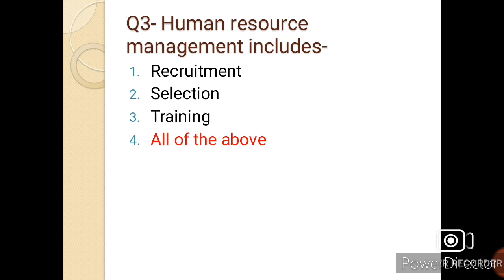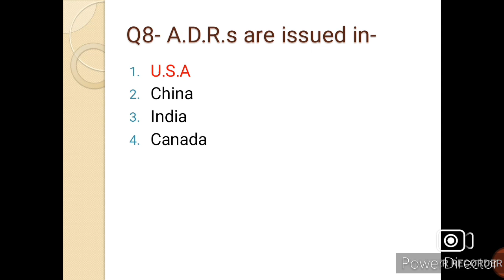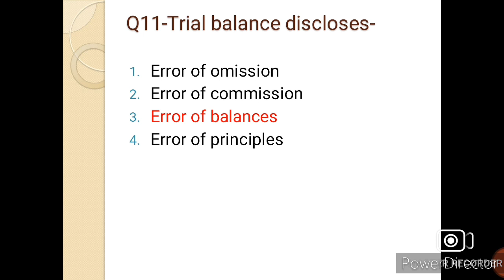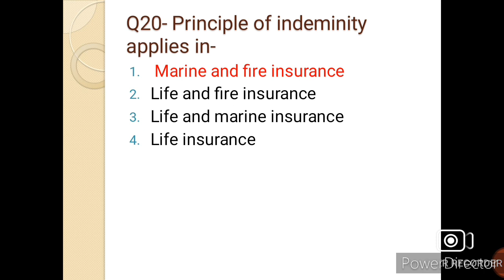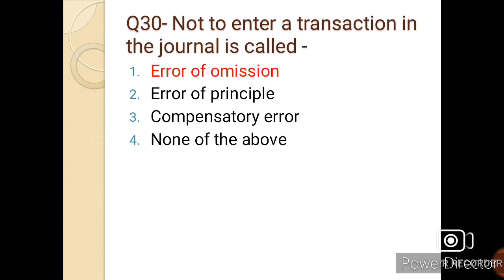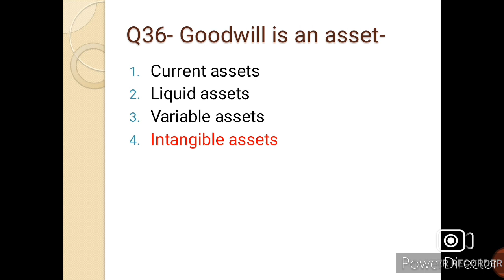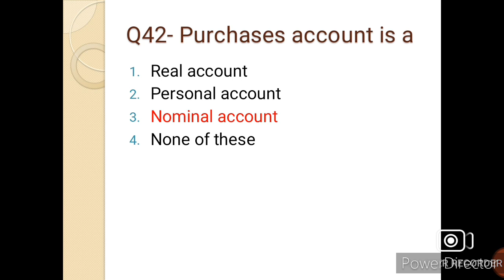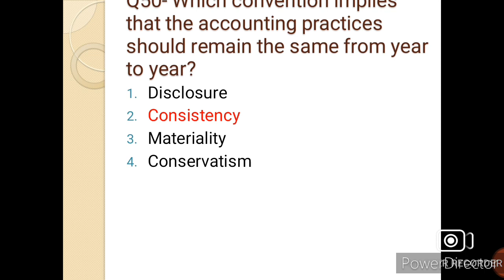Uppcl lekha lipik question paper 1| lekha lipik previous year question paper/account clerk#uppcl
Uppcl lekha lipik question paper 1| lekha lipik previous year question paper